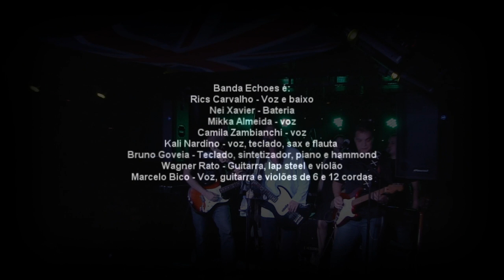Banda Echoes (Pink Floyd Cover) - Astronomy Dominé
Uma homenagem ao bar Gillan´s inn, a toda galera presente e ao aniversariante do mês, SYD BARRETT, o pai do rock progressivo!! Astronomy Dominé!! Banda Echoes no Gillan´s Inn, dia 7 de janeiro de 2012.